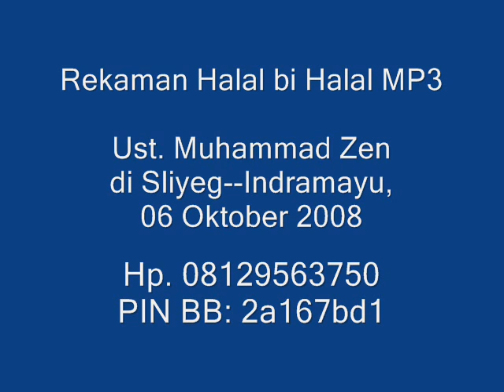Ceramah Halal bi Halal Penuh Gelak Tawa! | Ustadz Muhammad Zen di Sliyeg Indramayu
Selamat datang di channel Ustadz Muhammad Zen! Dalam video kali ini, Ustadz Zen menyajikan ceramah Halal bi Halal yang pastinya akan membuat Anda tertawa. Dengan humor segar dan cerita-cerita lucu, Ustadz Zen berhasil menghibur sambil menyampaikan pesan-pesan positif tentang pentingnya silaturahmi dan saling memaafkan.

Saksikan momen-momen menggelitik yang terjadi di Sliyeg, Indramayu, dan mari kita rayakan kebersamaan dengan tawa dan hikmah!